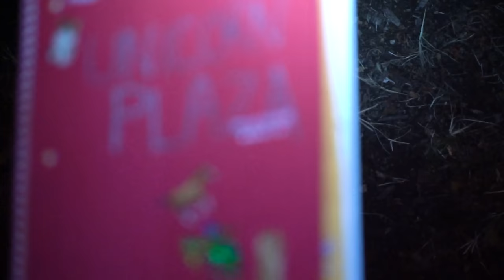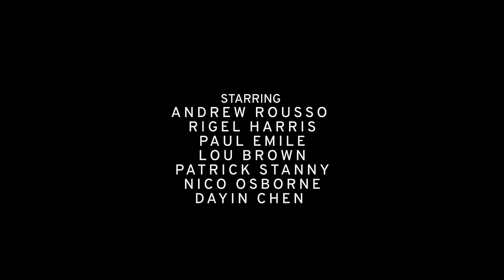Free Yolo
Max Holder is an American free yolo climber best known for his ascent of the big "rigs." He is the first person ever to summit Unicorn Plaza. He is the author of the memoir "Alone in the Van."

Starring
Andrew Rousso
Rigel Harris
Paul Emile
Lou Brown
Nico Osborne
Patrick Stanny
Dayin Chen

Written and produced by Andrew Rousso and Paul Emile
Directed by Paul Emile
Edited by Paul Emile and Andrew Rousso
Sound Engineer. Nico Osborne
Second Camera. Dayin Chen
Assistant Director. Patrick Stanny
Drone Operator. Nick Maciarz
Climbing Instructor. Todd Elkins

Thank you everyone for checking out our sketch!!